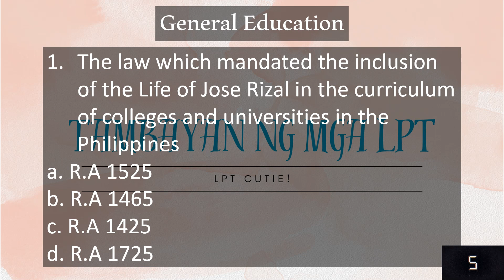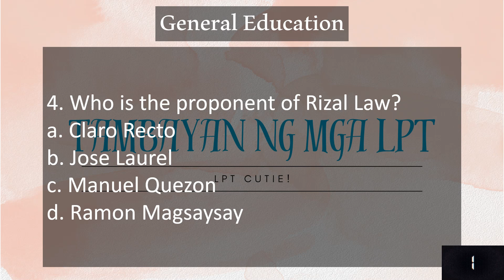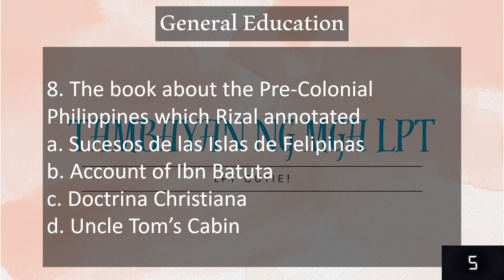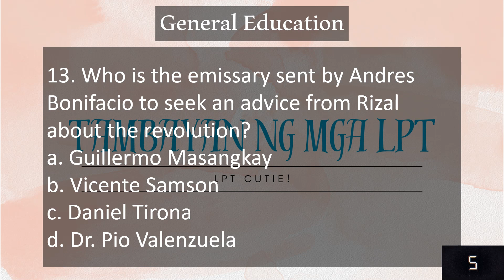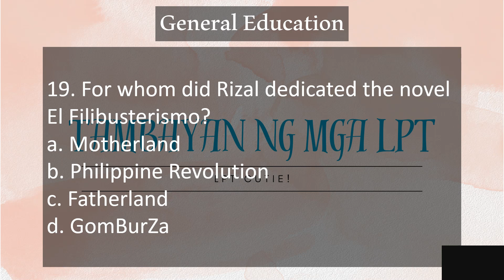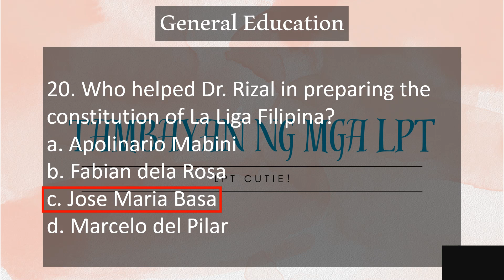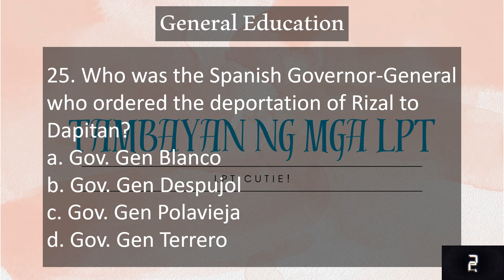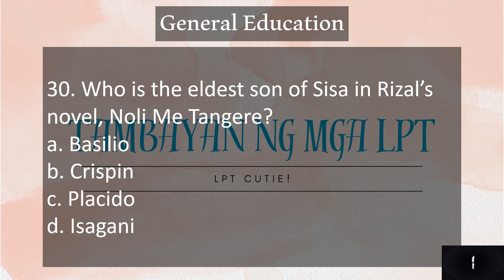General Education Rizal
Manifest that you pass and top the board exam!